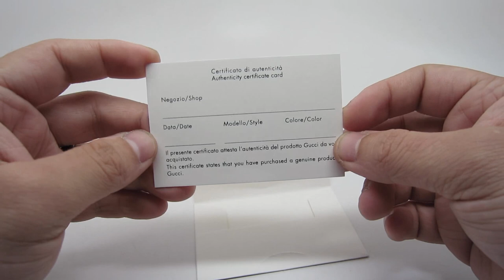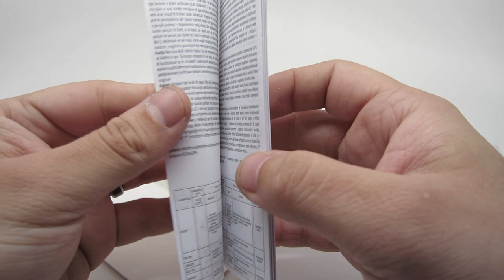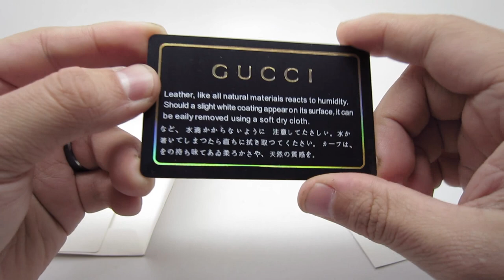What Gucci Sunglasses Eyeglasses come with?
Authentic Gucci frames should come with these items.